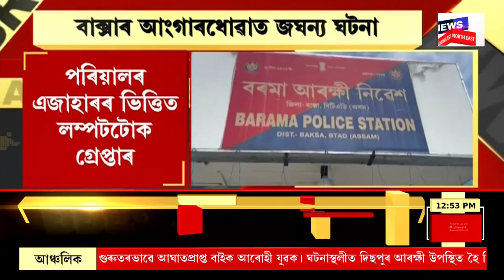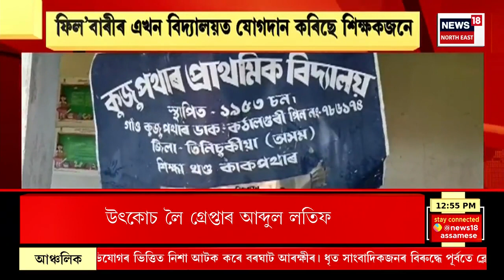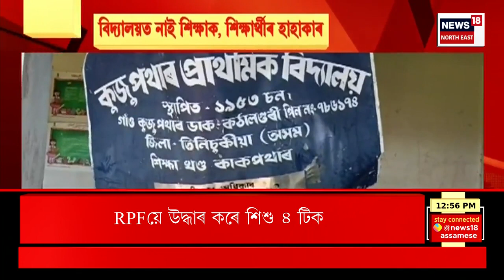MIDDAY 18 | বিশ্বৰ সৰ্ববৃহৎ আত্মপ্ৰকাশ G-20ৰ | আনুষ্ঠানিকভাৱে আফ্ৰিকান ইউনিয়নলৈ G-20ৰ সদস্যপদ